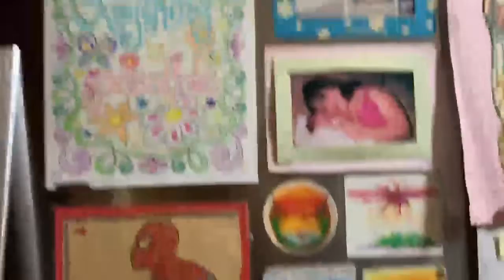SHES PARTYING WITHOUT ME?!! - vlogmas day 12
allison's home for the holidays